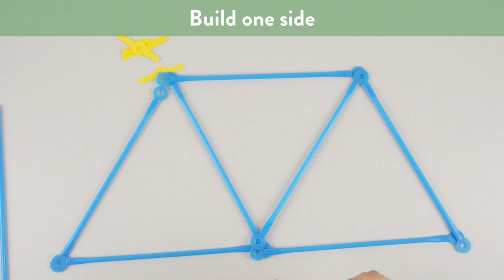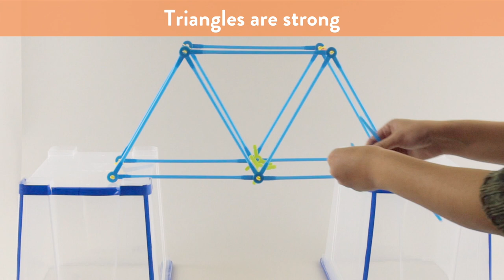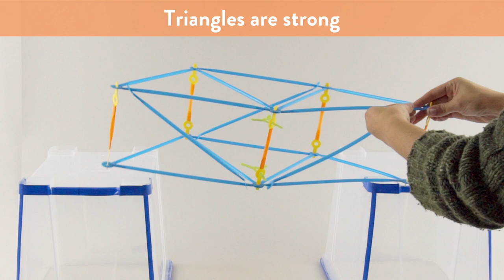Build a Truss Bridge by Strawbees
In this lesson you will get some hands-on experience with some interesting basic engineering techniques. Build a 2D truss bridge and combine two sides together for a weight test. The truss design is made of triangles, one of the strongest shapes. Often, the assembly of triangle truss systems appear in buildings and bridges.